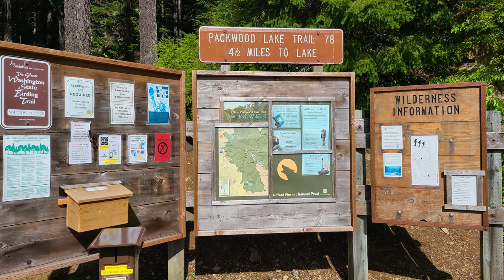Packwood Lake Backpacking 2021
Enjoyed hanging with my guys as we backpacked to Packwood Lake in WA.  Can't wait to do it again!

Music Credits

Filmora X: The Tallest Man in the World

Filmora X: Blue City Lights

Filmora X: Dynamite

Eldar Kedem : You and Me